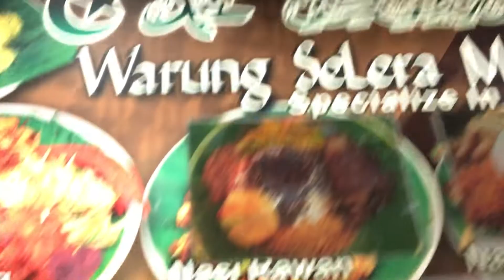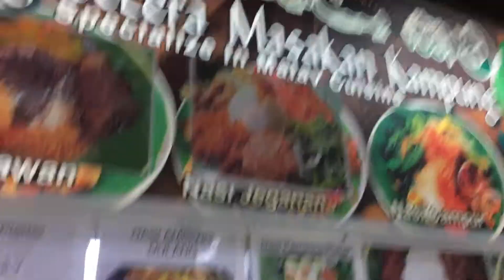Warung Selera Masakan Kampung - Meleleh Air Liu, SEDAP GILA di Joo Chiat Food Centre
Block 2 Joo Chiat Complex.
Friendly service and authentic Malay cuisine. 10/10 value for money !!!